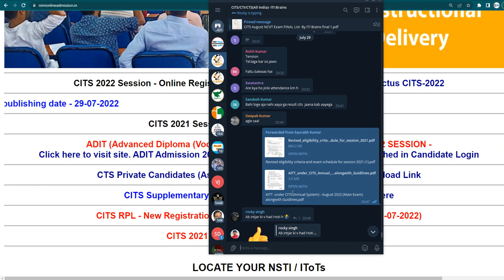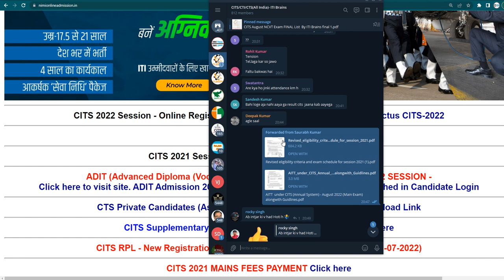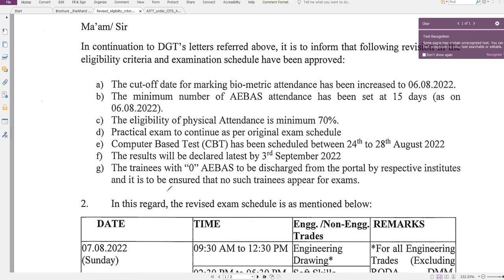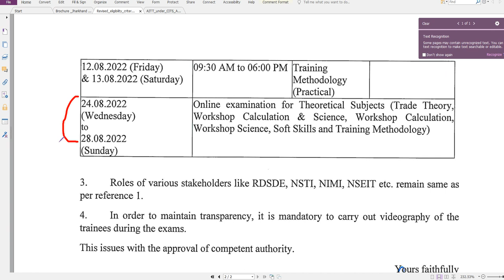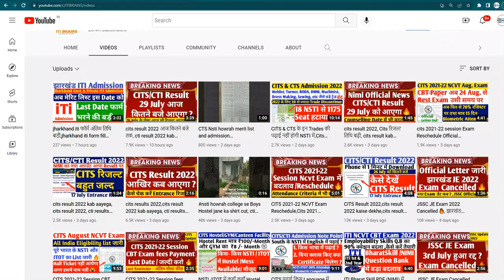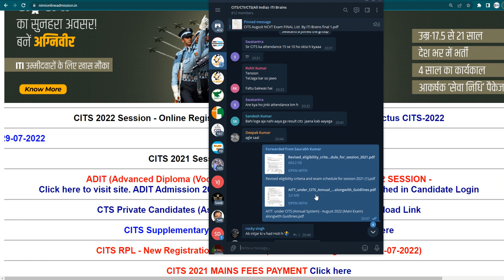cits result 2022 kab aayega, cits result 2022,cits result 2022 kab tak aayega, cits,cti,cti result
cits result 2022 आज कितने बजे तक, cti result 2022 kab aayega, cits result 2022 kab tak aayega,

धन्यवाद! आप सभी का l 😊

cits result 2022, Cits रिजल्ट तिथि बढ़ी, cits result kab aayega,cits entrance result 2022 kab aayega,
cits result date extended, cti result extended, cits result date badha,
cits results 2022,cits result 2022 kab aayega, cti results 2022,ctis result 2022 kab aayega,
CITS Result 2022,cits result kaise dekhe, cits रिजल्ट कैसे देखें,cits/cti entrance exam results 2022,cits result 2022 kaise dekhe,cits result 2022 kab aayega, cits result 2022 aa gya, cits result published shortly,

@ITI BRAINS
@ITI Youth
@Global iTi
@SUCCESS CAREER